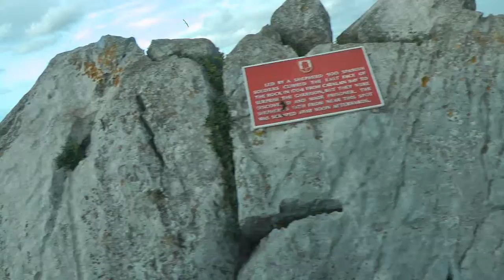Nº 143 GIBRALTAR PEÑON INGLES CONOCER ESPAÑA EUROPA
Jóse (ELCAMARONIN)
Job (ELCAMARONIN)